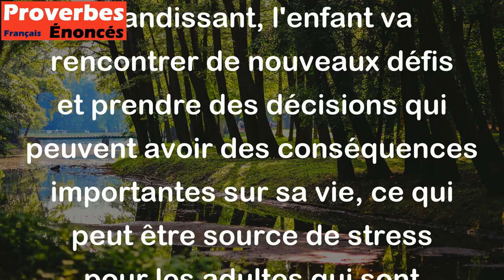Enfant qui grandit, grand souci. - Proverbe Allemand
Ce proverbe allemand signifie que l'éducation et le développement d'un enfant impliquent souvent de grandes responsabilités et de nombreuses préoccupations pour ses parents ou tuteurs. En grandissant, l'enfant va rencontrer de nouveaux défis et prendre des décisions qui peuvent avoir des conséquences importantes sur sa vie, ce qui peut être source de stress pour les adultes qui sont chargés de l'accompagner.